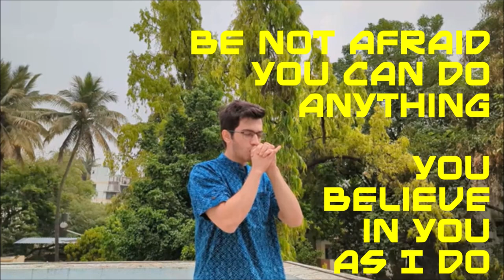be not afraid ' you can do anything / youbelieve in you as i do ku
anything

believe in you
as i do
ku